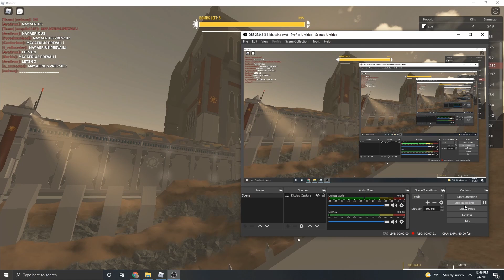RoA v. Sol Imperialis at Dunes of Jericho (SPEEDRUN)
The Republic of Aerius won their engagement in 7 minutes and 5 seconds as a part of the Ro-War effort.

May Aerius Prevail!

Recorded by acepilot147